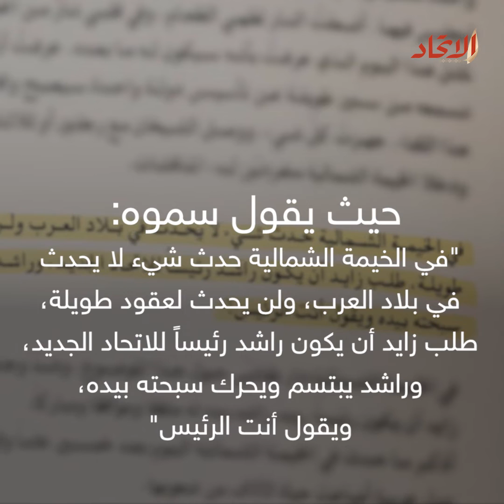"قصتي".. كتاب جديد لمحمد بن راشد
أعلن صاحب السمو الشيخ محمد بن راشد آل مكتوم، نائب رئيس الدولة رئيس مجلس الوزراء حاكم دبي، عن كتابه الجديد "قصتي"، وهو سيرة ذاتية تتضمن 50 قصة في 50 عاماً.

قنوات التواصل الاجتماعي:
تويتر: